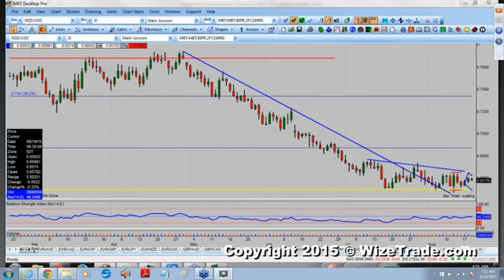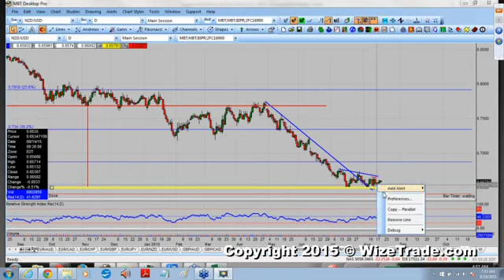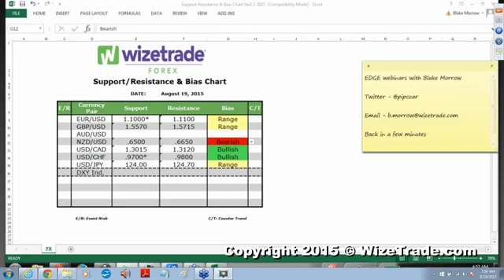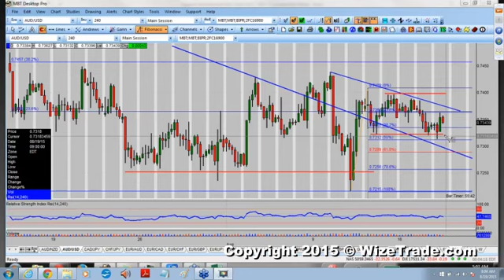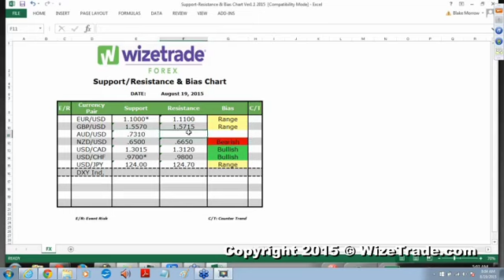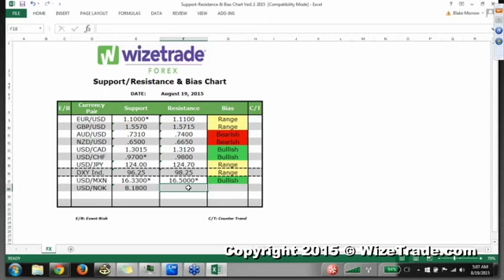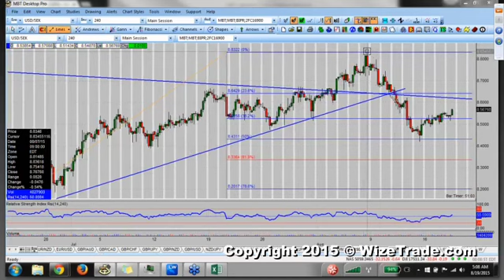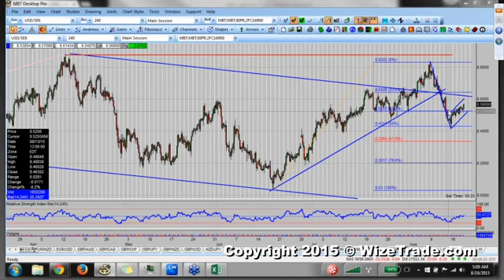The Morning Edge With Blake Morrow – Bias Chart – 08/19/15